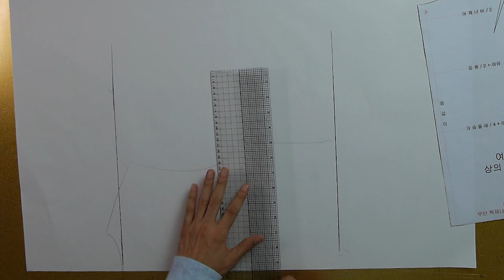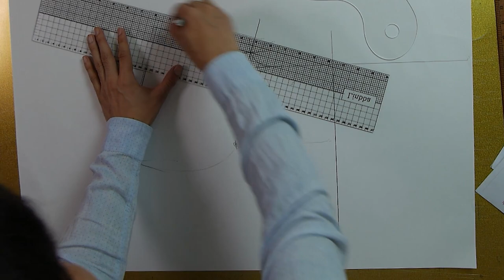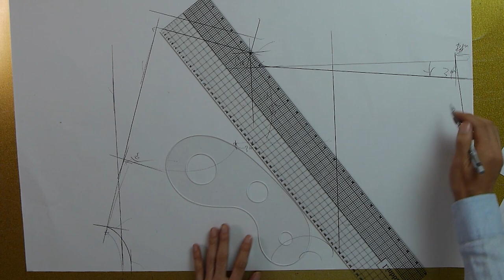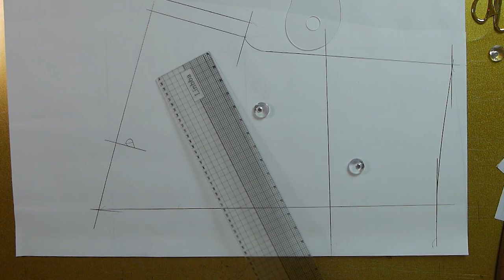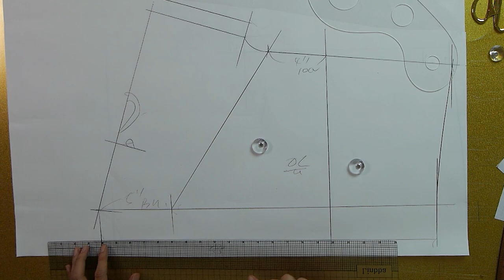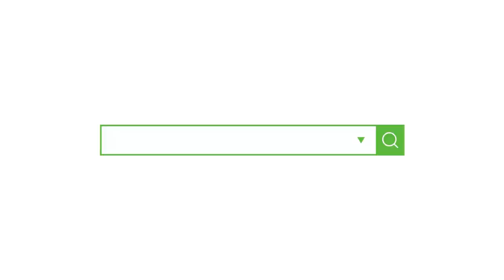[옷만들기의정석 96화 _ ★★이번주 무료패턴 ★★ 장마철 입기 좋은 심플가디건 만들기’ ]